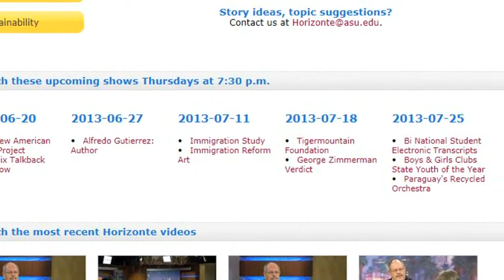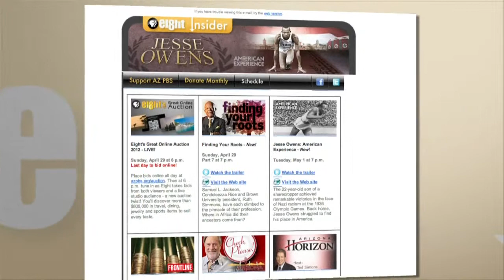Human Trafficking & Hispanic Business Environment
Cindy McCain, Co-Chair for the Governor's Task Force on Human Trafficking and with the McCain Institute for International Leadership, talks about human trafficking. Arizona Hispanic Chamber of Commerce Director of Member Services Natalia Ronceria Ceballos and Michael Grossman, chairman for The Green Chamber: Greater Phoenix, discuss the partnership.